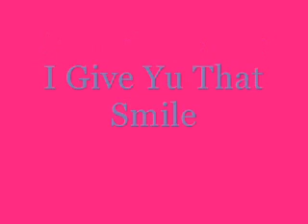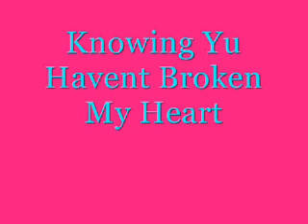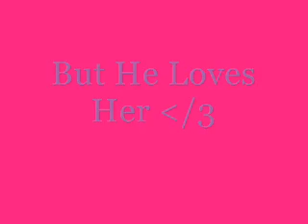Dreaming Of You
Dj Boonie